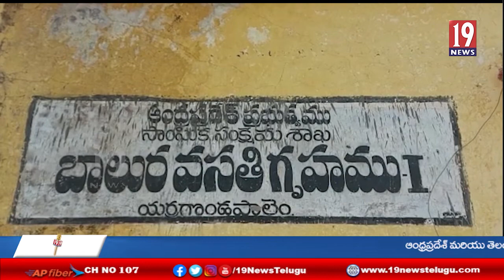వంట మాస్టర్ ,వాచ్మెన్ గొడవ పడి భోజనం తయారు చేయకుండా విద్యార్థులను పస్తులు ఉంచిన వైనం